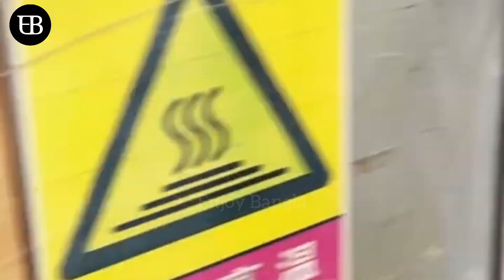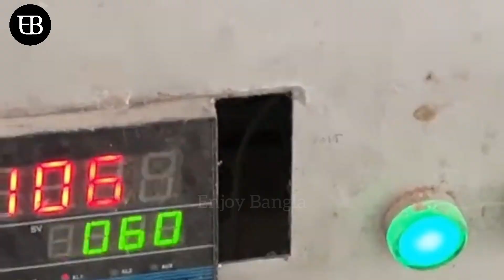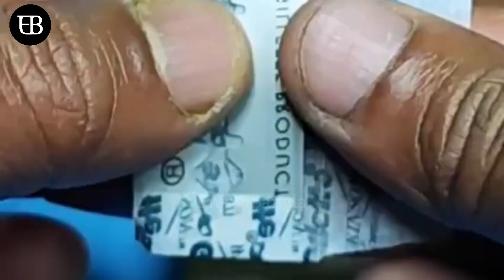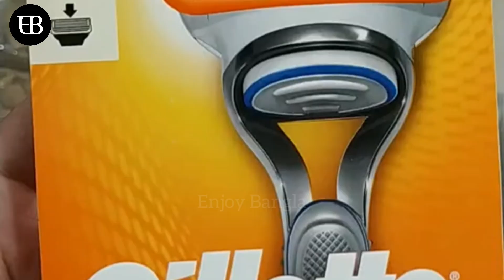কিভাবে জন্ম হলো জিলেট ব্লেডের? কে বানিয়েছিল জিলেট ব্লেড? কে বানিয়েছেন নকশা?ব্লেড তৈরি।মায়াজাল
Shaving using Gillette's guard razor, Gillette Guard/Dussehra special shave, Gillette India, Man Enough-Shaving Stereotype /Gillette India, New Gillette Skinguard-Loves your skin as much as you do, Gillette Guard How to use complete Information, Gillette Guard, Gillette Guard Manual shaving razor review in hindi, Gillette mach 3 turbo, Teenage Shaving Guide(also for adults), Gillette Guard review in hindi, Gillette Guard Review, Dabangg Shave/ Gillette India commercial